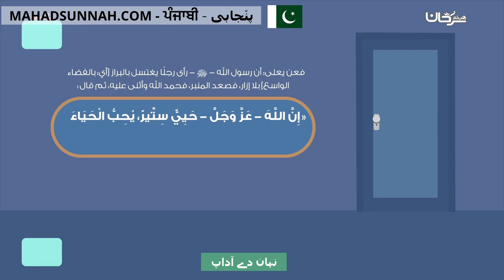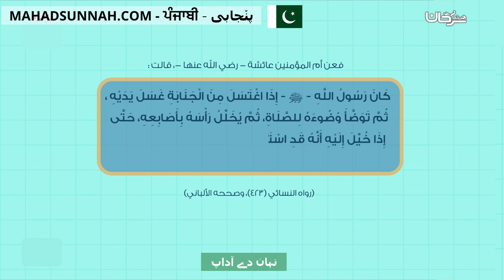نہان دے آداپ آداب الغسل